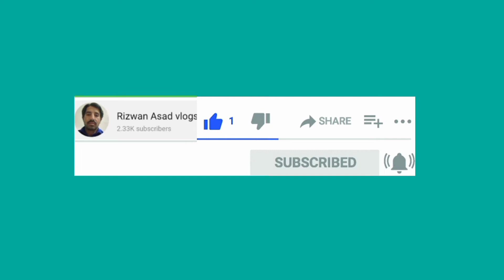hum ne fan roghan kiya in desi hot village vlog Pakistani Sialkot blanket clean Rizwan Asad vlogs